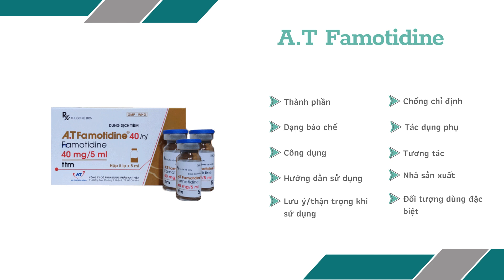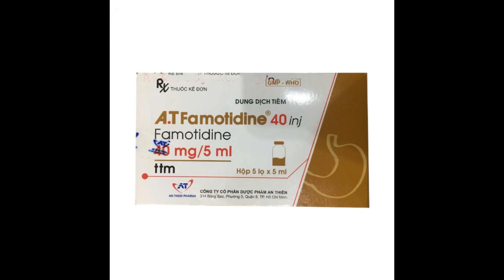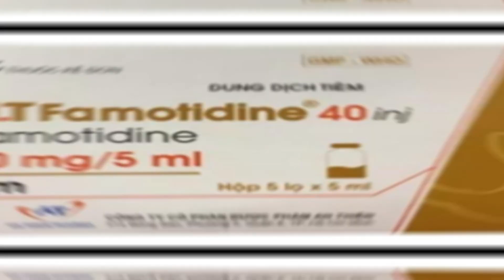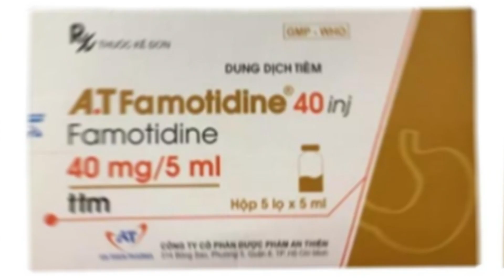A.T Famotidine 40 inj - Thuốc điều trị hội chứng Zollinger-Ellison - Quaythuoctruonganh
Chỉ định
Loét dạ dày - tá tràng.
Trào ngược dạ dày - thực quản.
Hội chứng Zollinger-Ellison.
Gây mê dự phòng chứng hít acid.

Nội dung video được cung cấp bởi Trường Anh Pharm